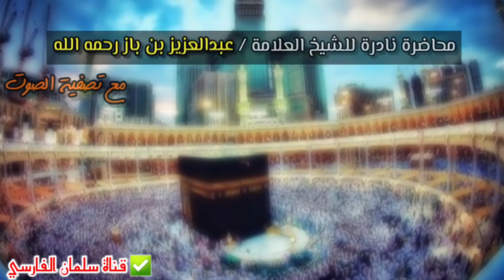محاضرة نادرة وكلمة عظيمة بليغة مسددة للعلامة ابن باز لا تفوتكم أبدا ،والشيخ عبدالله القصير نصح بها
🔗 قناة سلمان الفارسي الاحتياطية 🔗

🔶️يوتيوب🔶️